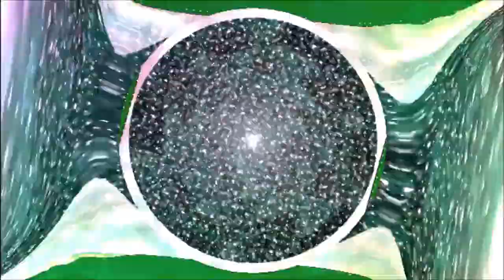Stoppi - Zucker Zaubert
Artwork made with MilkDrop2 for Winamp.